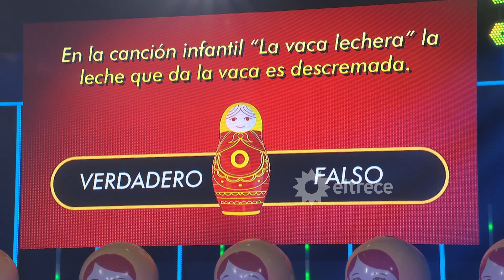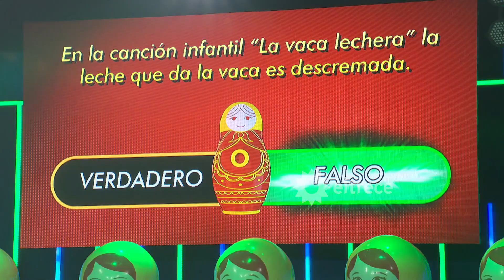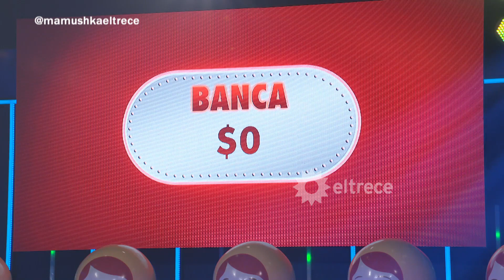El blooper de Nazarena Vélez cuando intentó cantar una famosa canción infantil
Momento emitido el martes 9 de junio de 2020 en Mamushka.